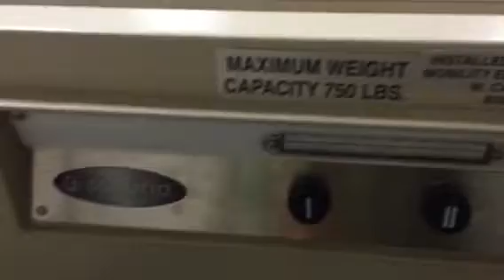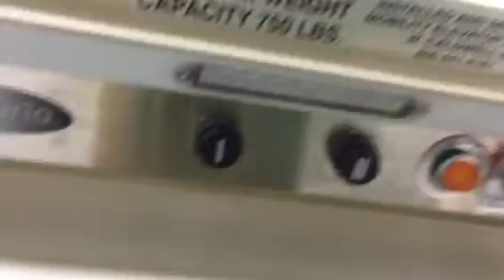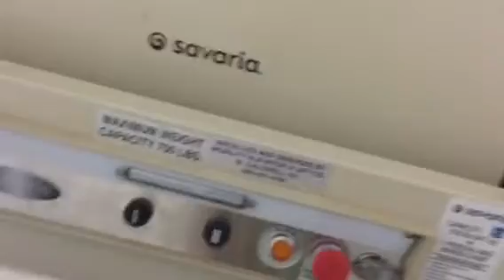Savaria Wheelchair Lift @ Gateway School, Carteret, NJ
I took it!!!